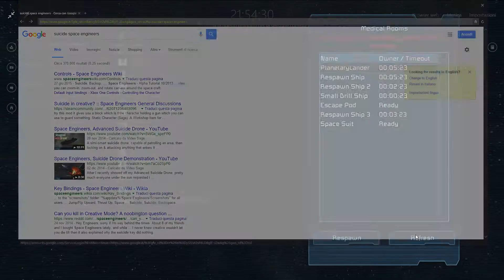Space Engineers | Riproviamoci...ancora #2 | Gameplay ITA 60FPS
Info ▼